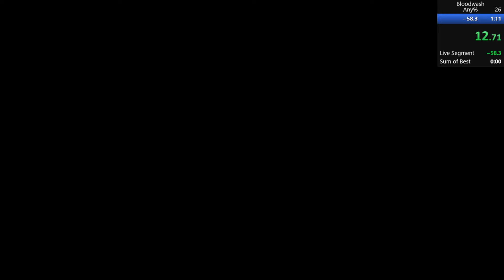Epilogue Any% (37s)